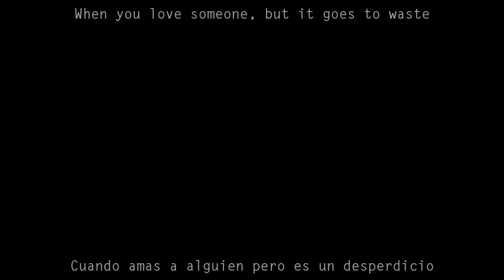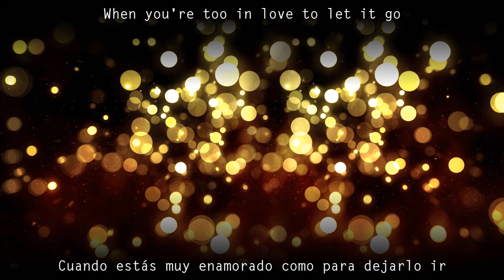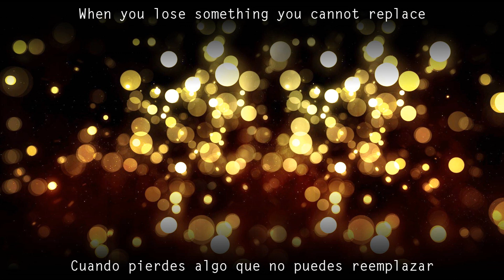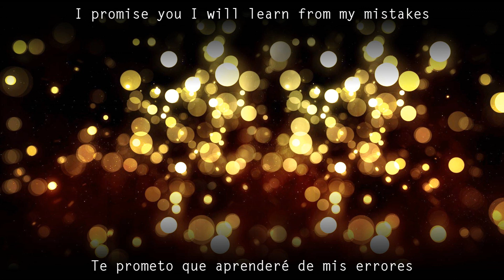Coldplay Fix You Subtitulada Español Inglés